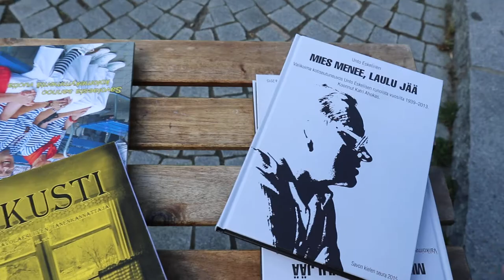Nilsiän pussihousukerho - Kalakukko, s&s Esa Pakarinen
Nilsiän pussihousukerho lähettää savolaiset terveiset Kaustinen 2021 festivaaleille